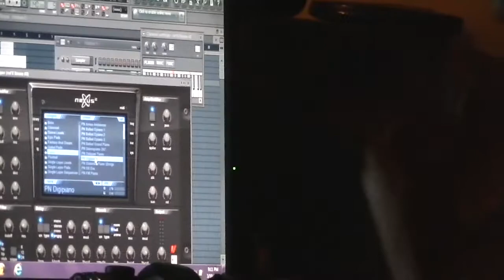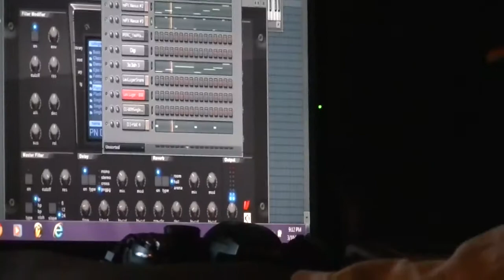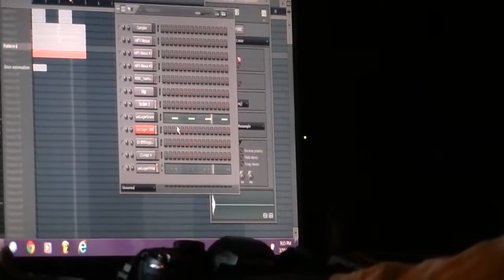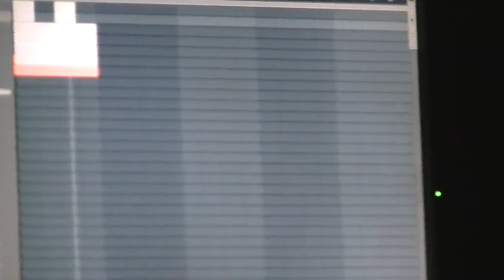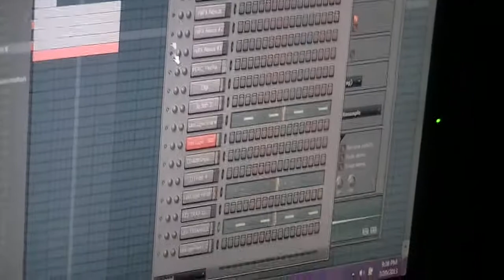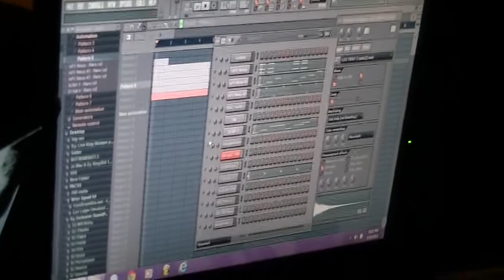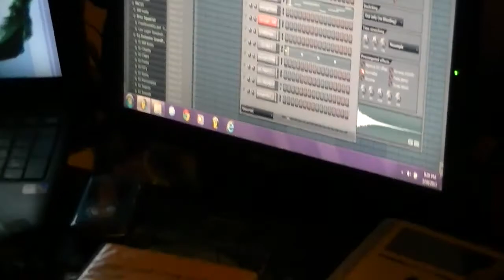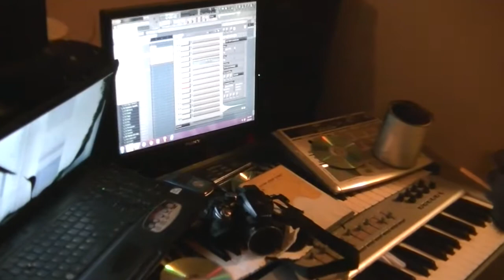DjTraxx making a trap beat in studio with jo balc cuzz sc60p & bo